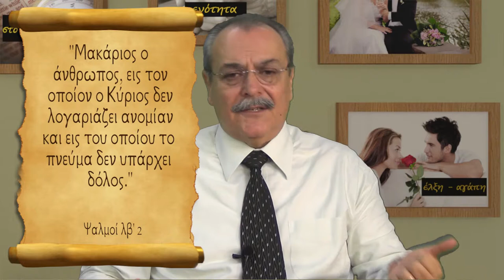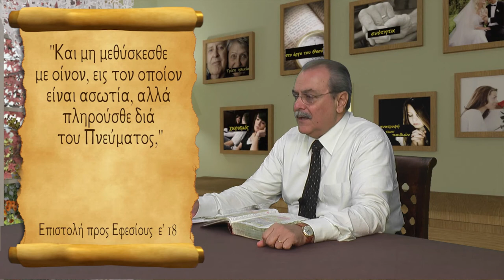Όταν υπάρχει παιδί με πνευματικές ή σωματικές δυσκολίες στην οικογένεια.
Όταν υπάρχει παιδί με δυσκολίες στην οικογένεια.
Τι πρέπει να κάνουμε όταν υπάρχουν πνευματικές ή σωματικές δυσκολίες.
Το πλησιάζουμε με ταπείνωση,
Το αποδεχόμαστε όπως είναι.
Το σεβόμαστε αν θέλουμε να μας σέβεται.
Το τιμάμε αν θέλουμε να μας τιμάει.
FN:24_Christian_Family.mp4